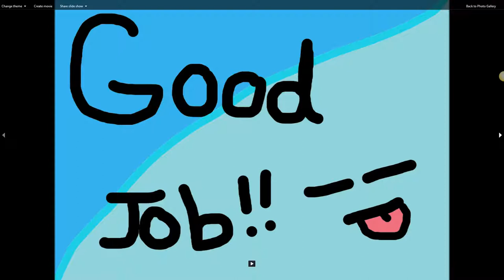Let's Vet! - Sims 4 Cats & Dogs - Episode 1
Yo what's up all you fine and lovely
people and welcome back to the description on this video! Today we start a new Sims 4 series! But we focus on the Cats and Dogs expansion pack! and yea here are the names stuff. ? Snapchat: anayajade87 Instagram: nyny.fox musical.ly: (BTW my musical.lys suck!) @anayabell InstaMine: @nyny_fox Twitter: @Nyny_fox